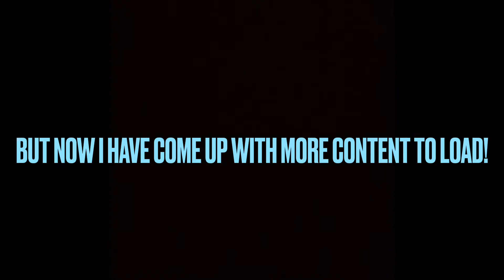(See you next month) 4K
This Chanel has been dead for long with pre screen recorded videos just because I wasn’t up to something. We also have a 1 month quarantine in Canada 🇨🇦. I have been making no content lately starting next month we will start with asmr , vlogs and reviews. Maybe travelling but we’ll see! Thanks for being here with me see you next month!